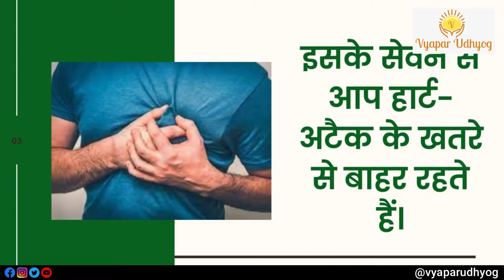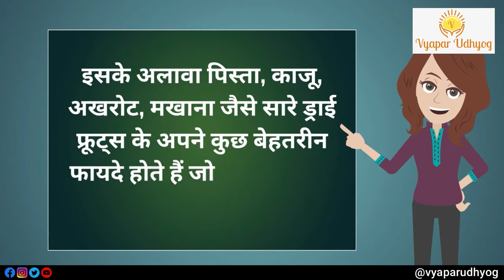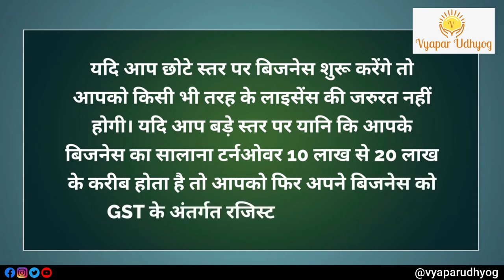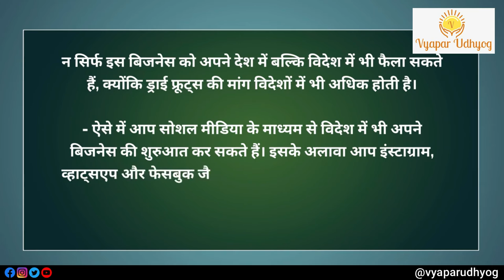How to start Dry Fruits Business? | ड्राई फ्रूट्स का बिज़नेस करके करोड़ कमाओ | Vyapar Udhyog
The dry fruits business in India is highly profitable. This is due to a large network of wholesalers and an enormous distribution channel across India. If you want Dry Fruits business tips & If you want to know, How to start Dry Fruits Business? Then Watch this Video till end.